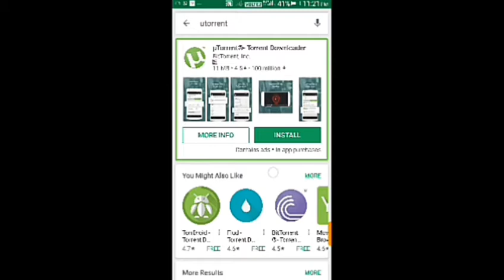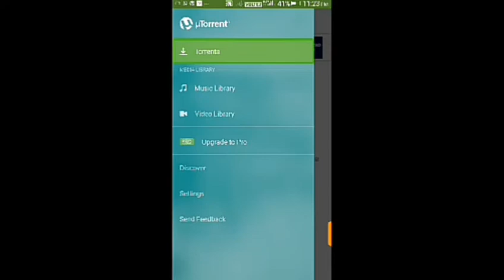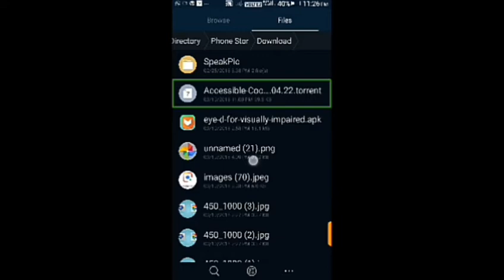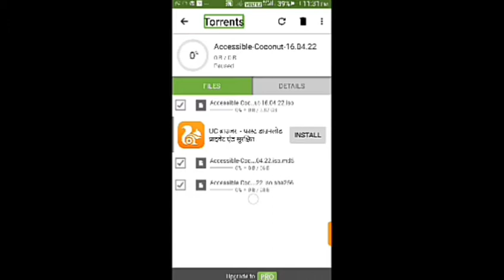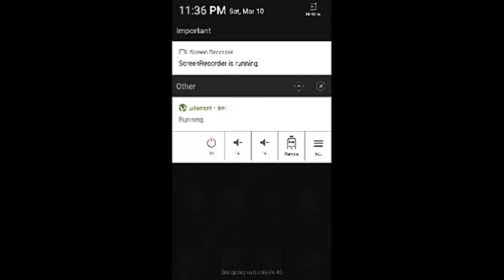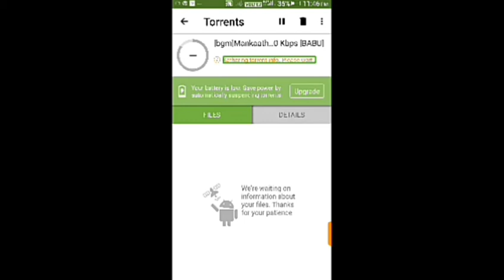How to Download a File From Torrent Android Application in Tamil Tutorial.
Torrent files are one of the most popular ways to share files online, and with the right apps you can use them just as easily on an Android device as you do on your computer. You may need to install other apps to open the files that you download through torrents. When torrenting on Android, it's recommended that you connect to a Wi-Fi network to avoid eating up your mobile data.